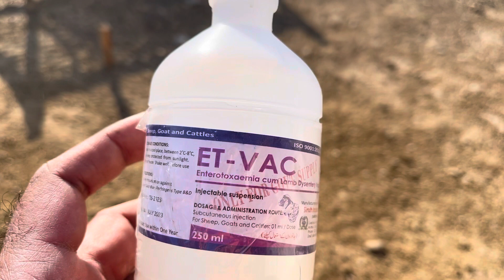Bakriyun ko khal main injection lagane ka tareeqa ll how to administer vaccine to goats and sheep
Bakriyun ko khal main injection lagane ka tareeqa
how to administer vaccine to goats and sheep